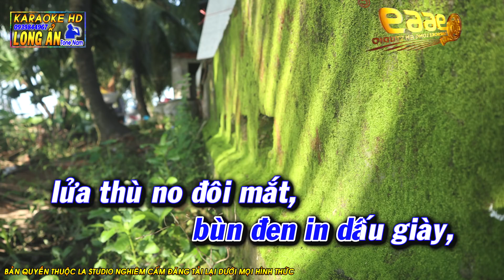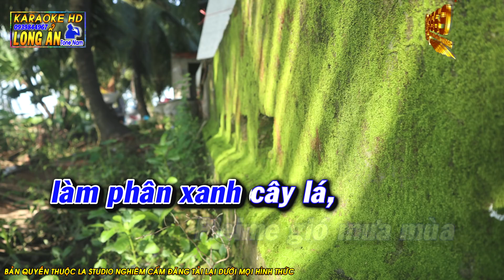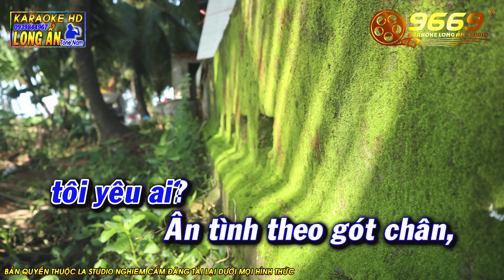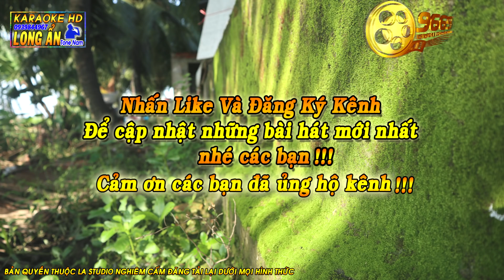Karaoke Trên 4 Vùng Chiến Thuật | Tone Nam | Nhạc sống TRÀ VINH | Beat Long Ẩn 9669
Karaoke TRÊN 4 VÙNG CHIẾN THUẬT tone nam sáng tác của nhạc sĩ Trúc Phương từ trước năm 1975.
Trúc Phương sinh năm 1933 tại xã Mỹ Hòa, quận Cầu Ngang, tỉnh Trà Vinh, một tỉnh ở hạ lưu sông Cửu Long, miền Nam Việt Nam. Ông sinh hoạt văn nghệ tại Ty Thông tin tỉnh Vĩnh Bình cuối thập niên 1950 trong một thời gian ngắn rồi lên Sài Gòn. Trúc Phương bắt đầu học nhạc ở lớp nhạc của nhạc sĩ Trịnh Hưng chung với Đỗ Lễ, Thanh Thúy, Ánh Tuyết... và lập nghiệp luôn ở đó. Những sáng tác đầu tay của Trúc Phương là hai bản Tình thương mái lá và Tình thắm duyên quê viết vào năm 1957 sau đó là Chiều làng em (1958) và Đò chiều (1959)...
KARAOKE 9669 CHÚC CÁC BẠN CA HÁT VUI VẺ và THẬT NHIỀU SỨC KHỎE!